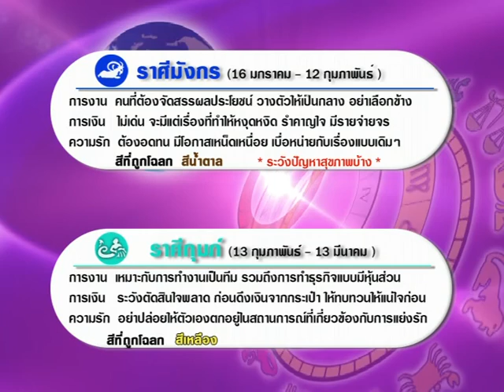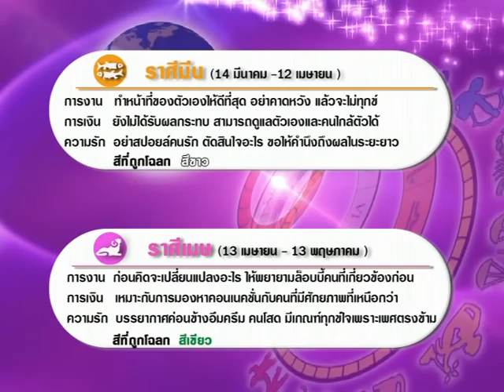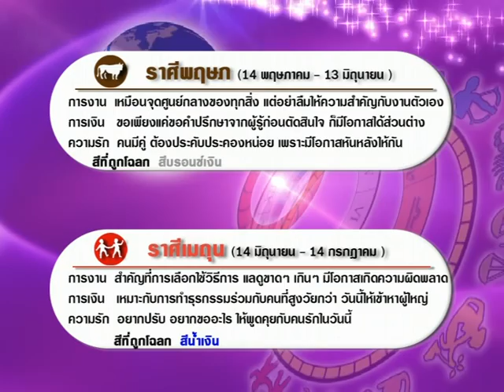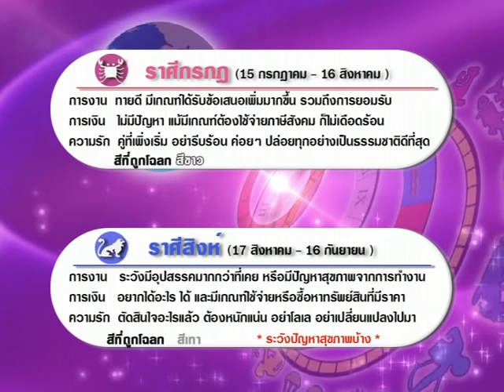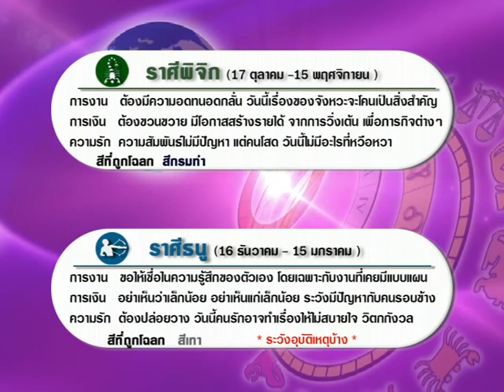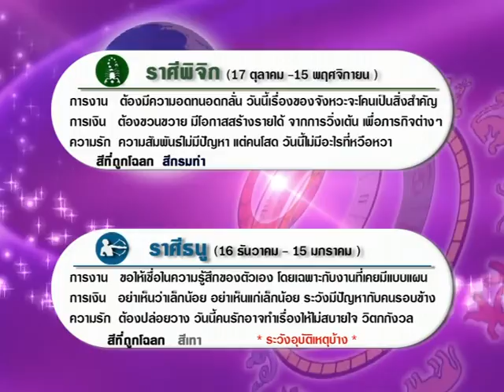รายการเปิดดวง 12 ราศี | 19/01/60 | EP 3/4